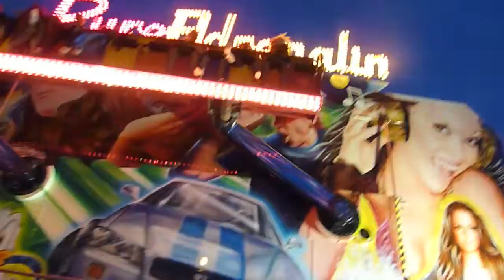TT Girls Fun Brize Norton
More Fun At Brize Norton RAF base for their summer ball.